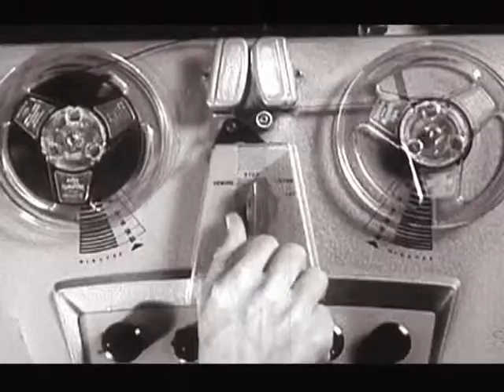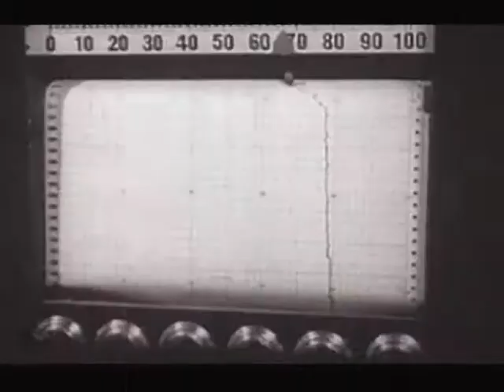HEADLINER WEEKEND RU 29 12 2012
Наш сайт HitTv.kz